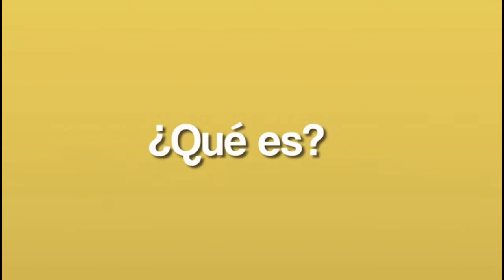CÁMARAS DE COMERCIO SERÁN LAS ALIADAS DEL GOBIERNO NACIONAL